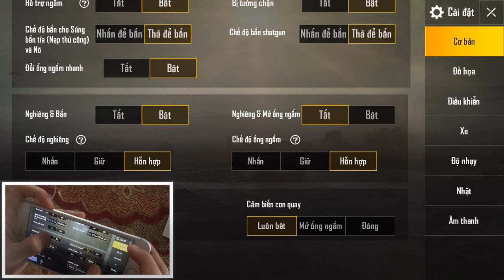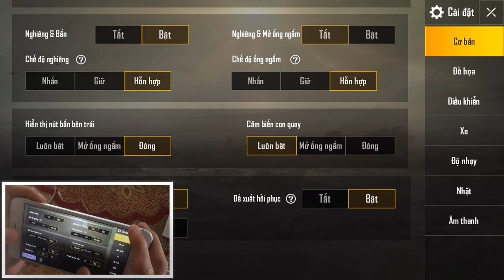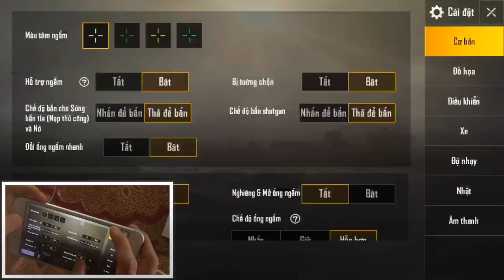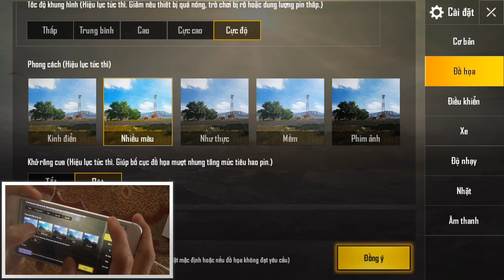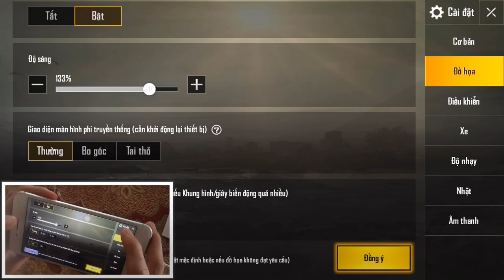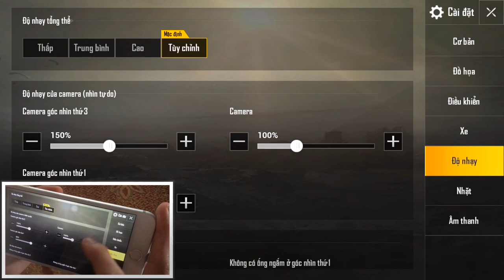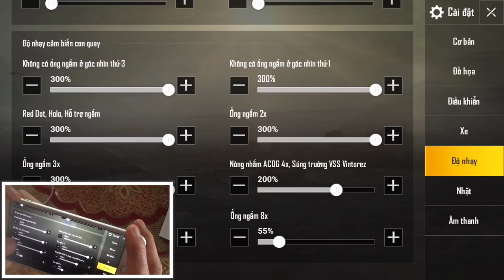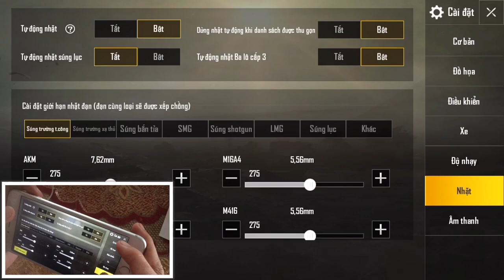[ENG SUB] Show All Settings , ADS và Độ nhạy ghìm tâm | Phân tích chi tiết cài đặt PUBG Mobile | T98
Lịch đăng video: 19h tối hằng ngày hoặc 11h trưa 😂